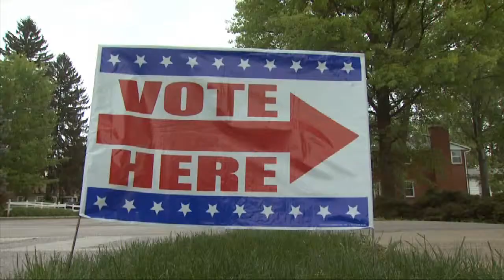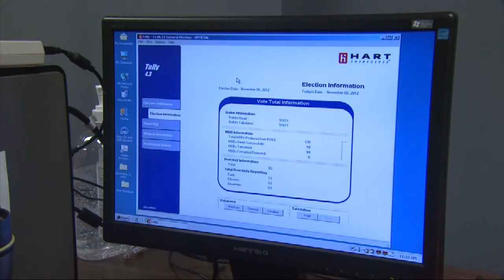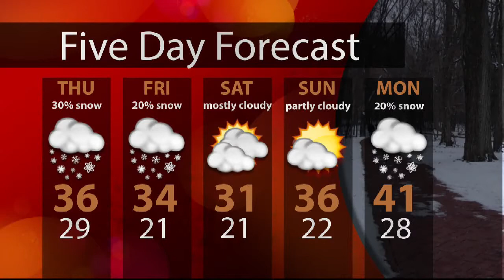WTIU Newsbreak, February 26, 2013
WTIU's Rachel Hartog brings you the latest on the Senate grading system bill's failure to pass as well as the Bloomington Chamber of Commerce's proposed election modifications.